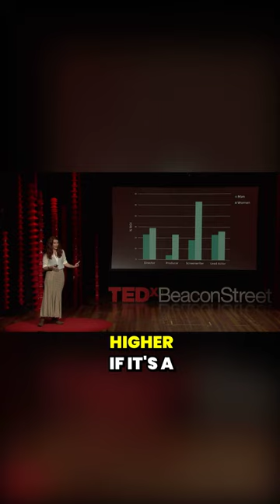The ROI by women is how much higher?!?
Clip taken from "The Women in Film Revolution Begins with You" by Naomi McDougall-Jones from TEDxBeaconStreet in 2016.